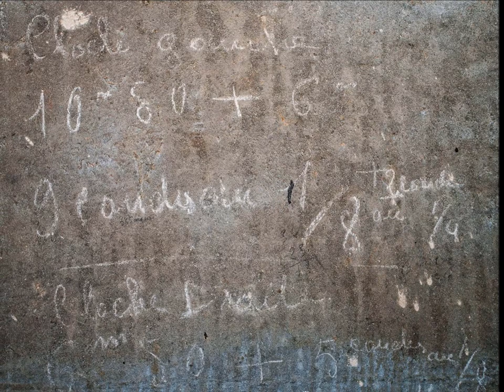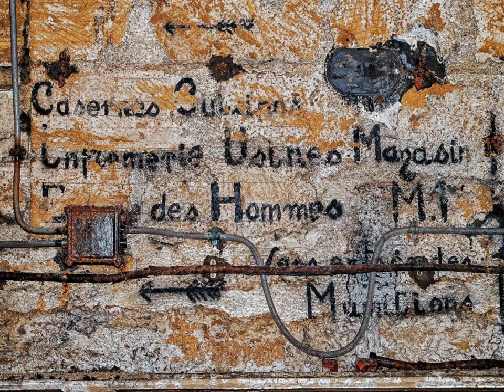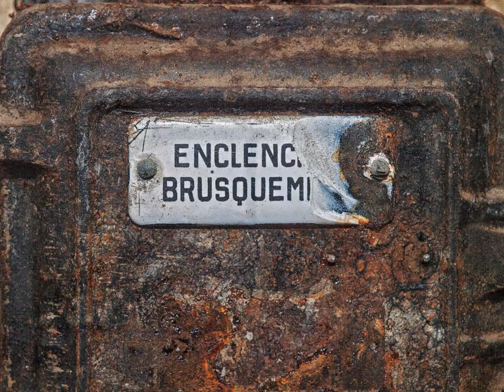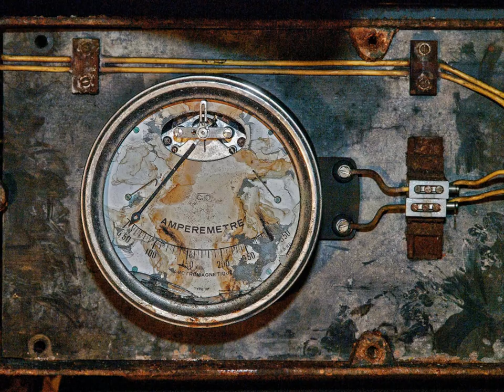Lost Places: MAGINOT LINIE / Artilleriewerk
A journey through a large artillery plant of the Maginot Line ...
Eine Reise durch ein grosses Artillerie Werk der Maginot Linie ...

MUSIK: Darkstar83 and Audraulic - Split EP - Specks of Starlight